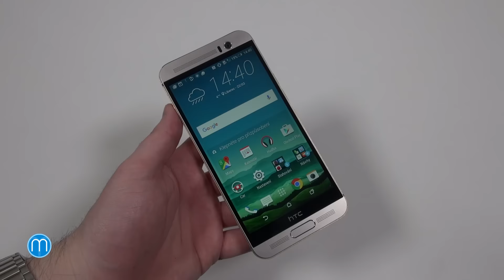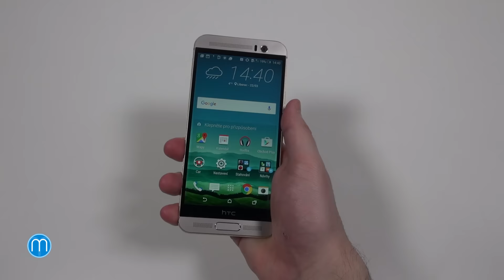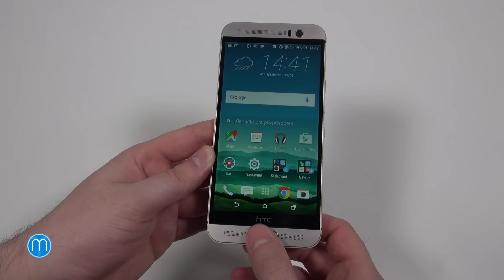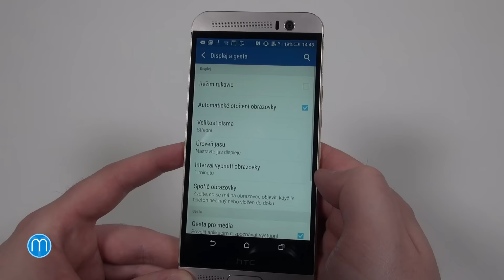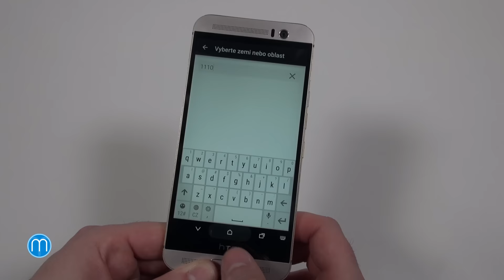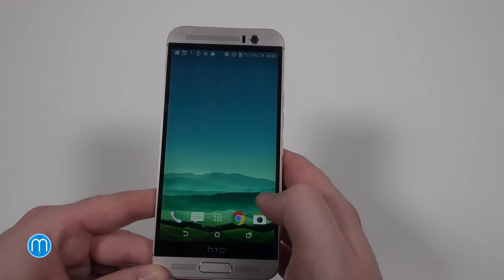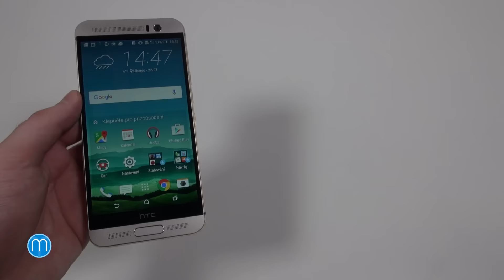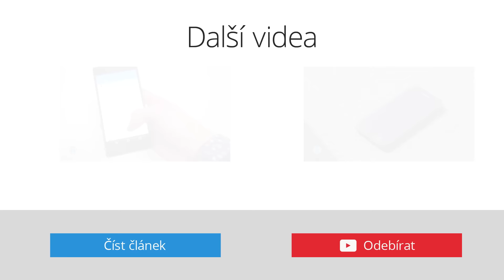HTC One M9+ (recenze)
Rok je dlouhá doba a výrobci poslední dobou přistupují k jakémusi omlazení svých vlajkových lodí. Důkazem může být i dnes recenzované HTC One M9+, které vychází z modelu One M9. Má však kvalitnější displej, čtečku otisků prstů a duální fotoaparát na zadní straně. Aktuálně jej lze považovat za nejlépe vybavené HTC na trhu. Obhájí si přesto svou cenu kolem 18 tisíc Kč?